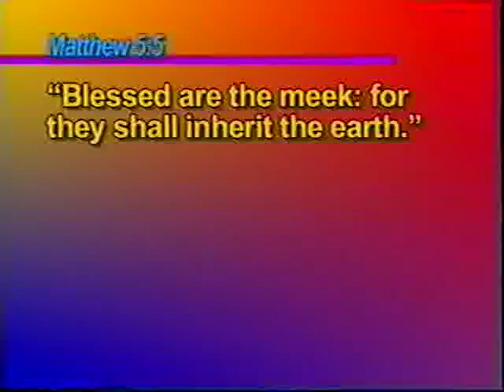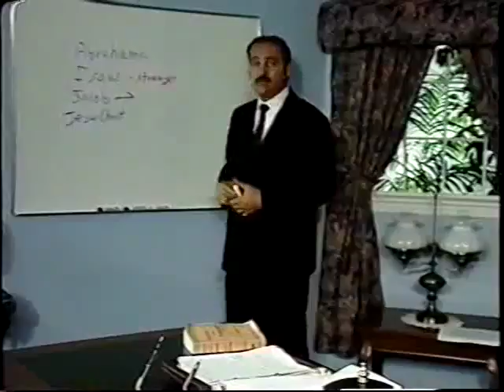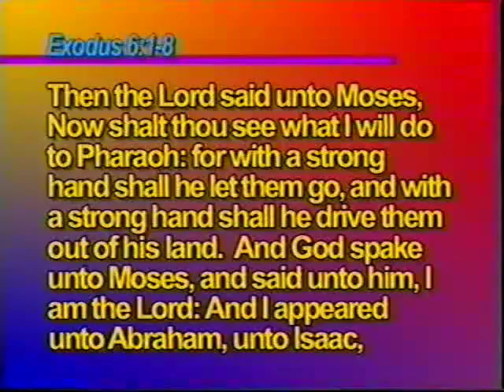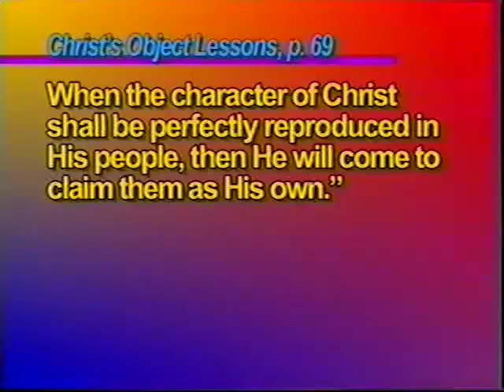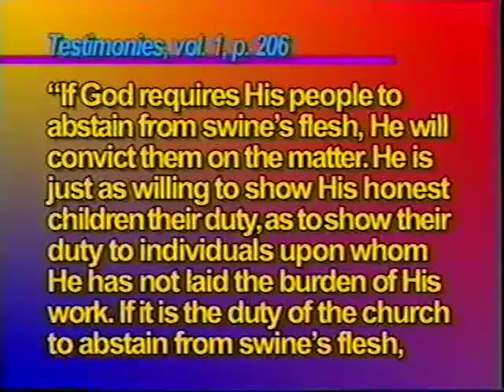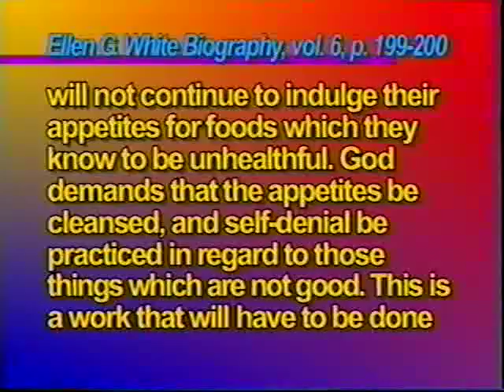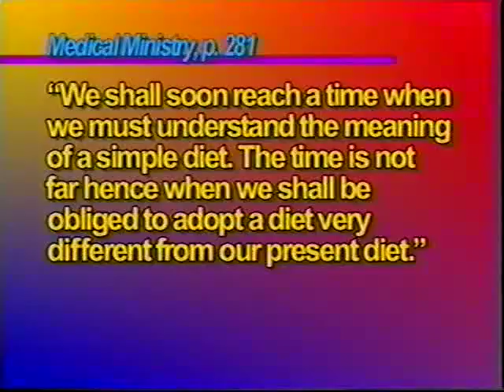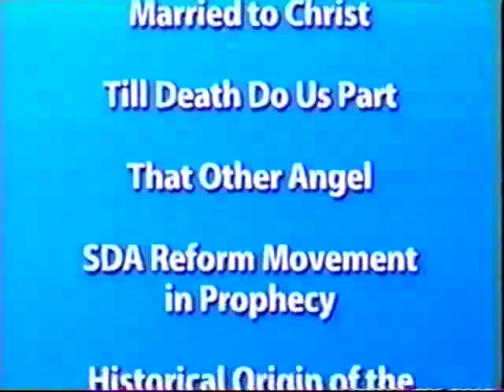RS 05 Vegetarianism a Test of Fellowship